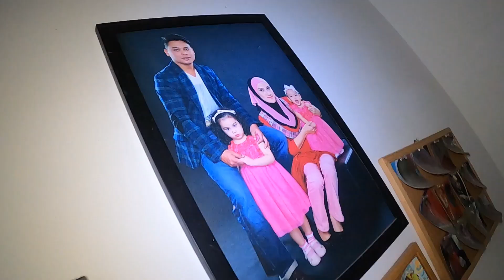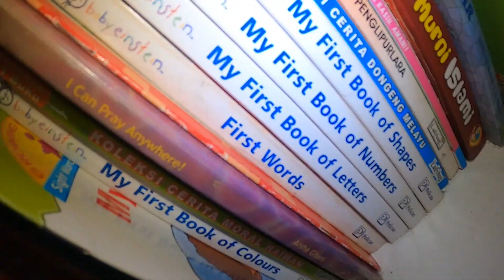Geng Basikal Sekolah | VLOG 082020